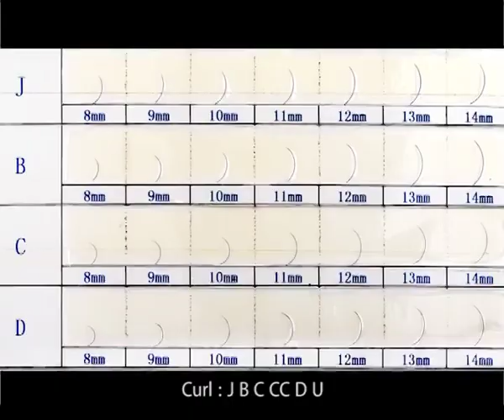Professional Pillow for Eyelash Extension Salon Graft Memory Flannel Pillow Reviews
Professional Pillow for Eyelash Extension Salon Graft Eyelash Extension Pillow Memory Flannel Pillow